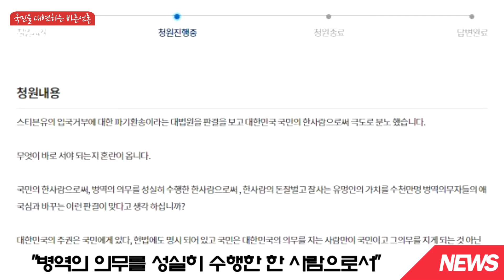유승준재판 입국금지 국민청원 청와대 군필자 예비역 비자거부 위법 대법원판결 병역기피 국민의소리TV 한국신문방송인클럽 미디어크리에이터 이원재기자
어제 전해드렸던 가수 유승준 씨의 입국 가능성이 생기면서 오늘 청와대 국민청원에선 이에 반발하는 입국금지 청원이 빗발치고 있습니다.

오늘 오후 12시 기준  유승준 입국은 국민 대다수의 형평성에 맞지 않는다는 제목의 청원이 6만 명을 넘어서며 그 관심이 모아지고 있습니다.

청원 내용에 따르면 “병역의 의무를 성실히 수행한 한 사람으로서, 유명인의 가치를 수천만 명의 병역의무자들의 애국심과 바꾸는 판결은 옳지 못하다”며 “유승준은 대한민국 국민을 기만하고 헌법을 기만하는 것”이라고 밝혔습니다.